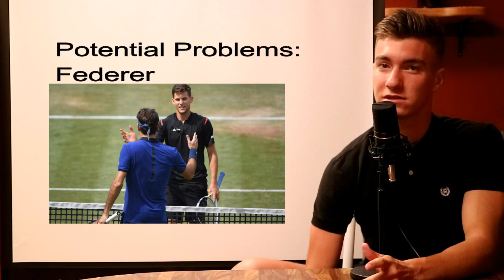FEDAL In MONTREAL: Why It's Going To Happen | THE SLICE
My explanation as to why Federer and Nadal will meet in the Final of the Rogers Cup in Montreal.